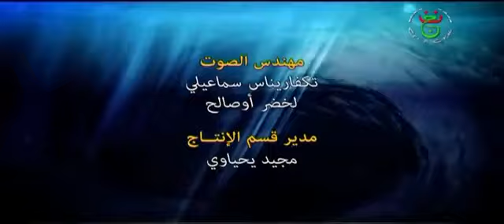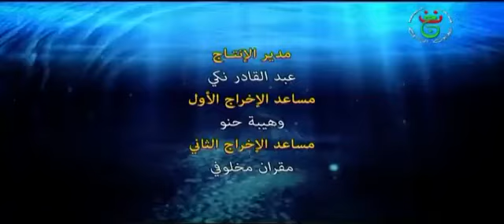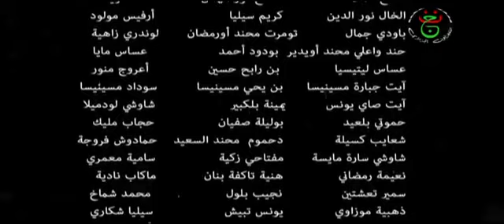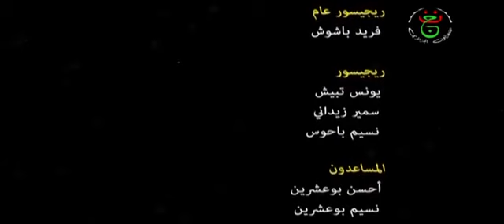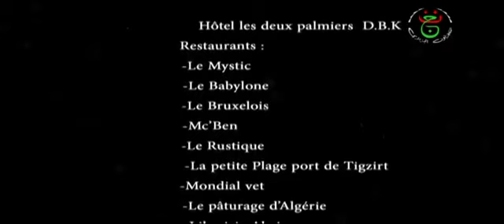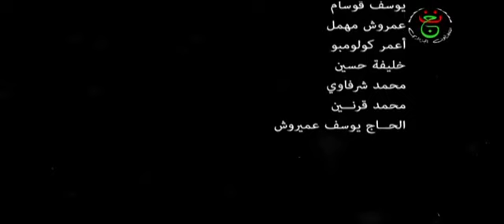film kabyle [tinifift]-[ épisoude 2]-[ saison 2] complet HD 1080